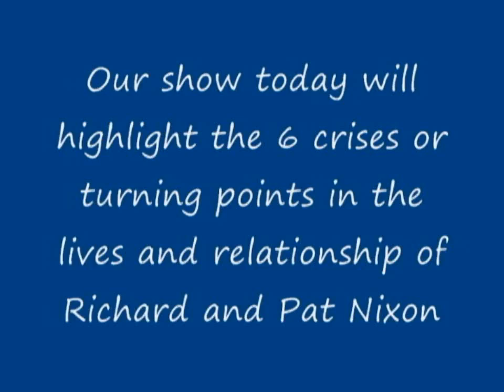Richard and Pat Nixon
The opening of our show on the Nixons focusing on how they met and their early years togather.